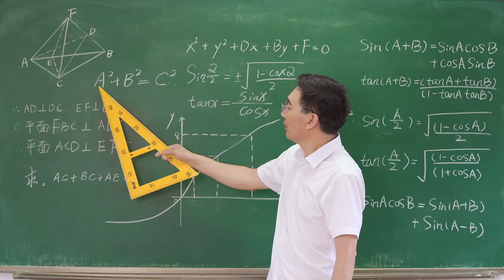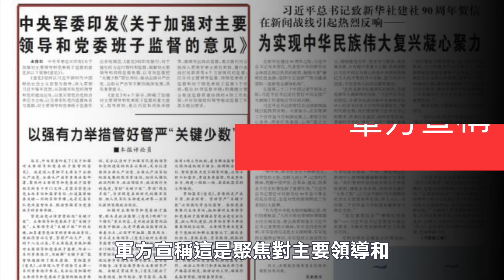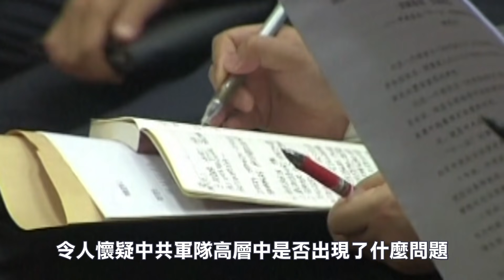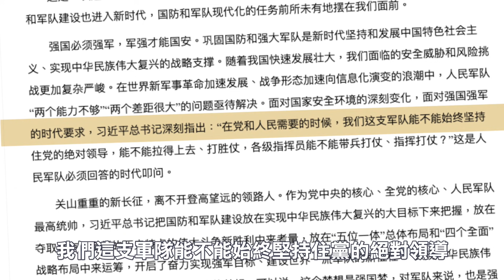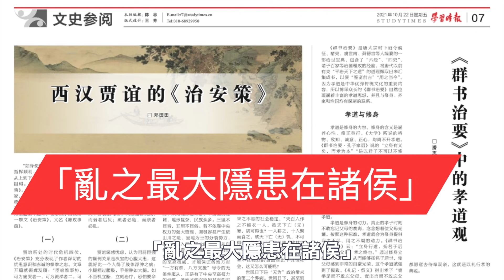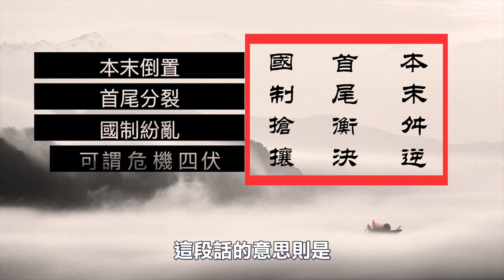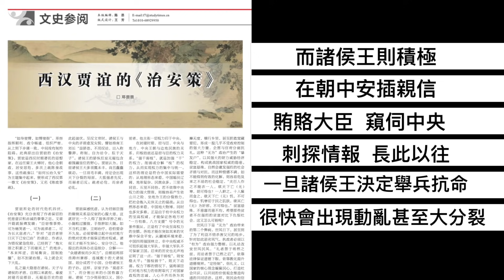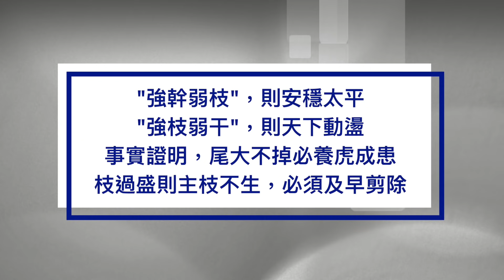🔥常委7變5？習近平突然對軍隊下手了